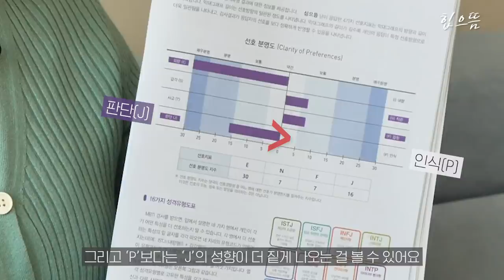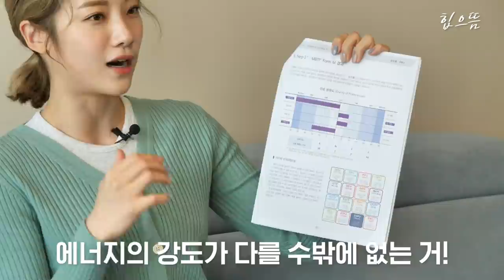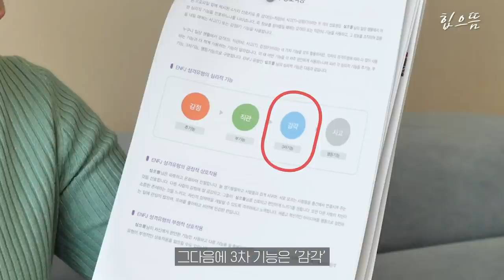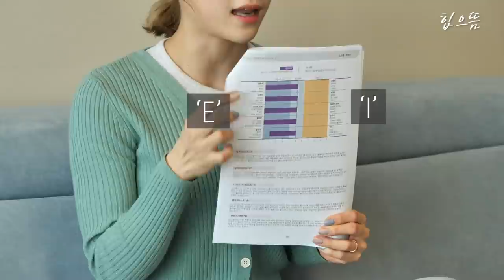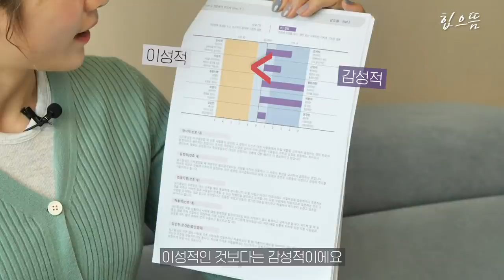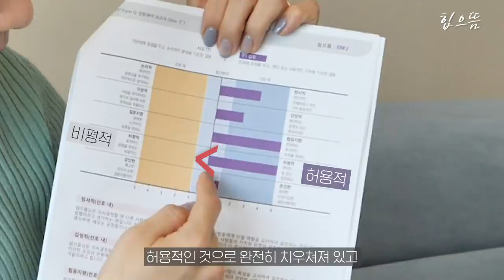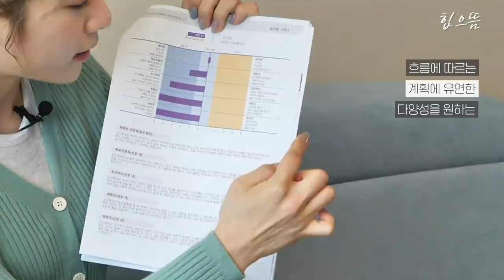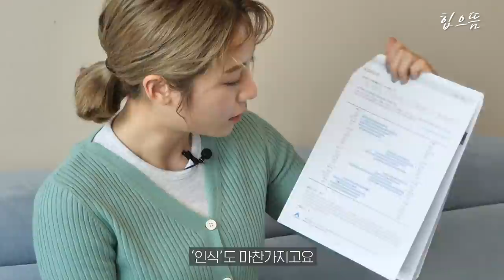리액션 끝판왕 심으뜸의 mbti는? 드디어 공개합니다